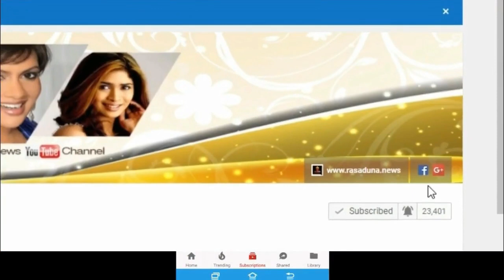"ශ්‍යාම් මගේ සැමියා"තනිකඩව සිටි යශෝදා විමලධර්ම දැන් කියන කතාව.Yashoda Wimaladharma